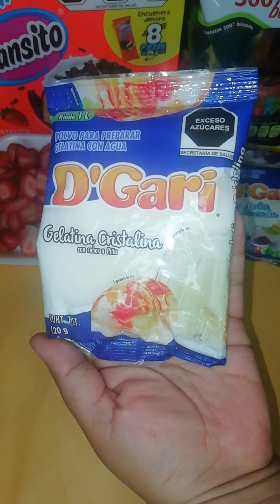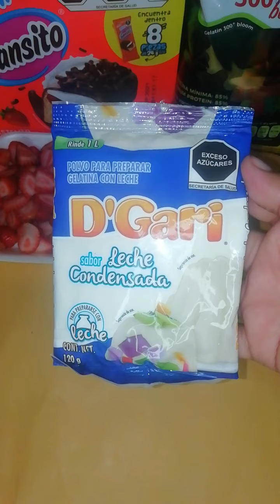Gelatina de Gansito 🍮 ventas, negocio, mesa de postres 😋👌🏼 fácil y deliciosa ❤️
Ingredientes
Gansitos
Gelatina de leche condensada
Gelatina cristalina para mosaico
Fresas en trozos
Granillo para decorar